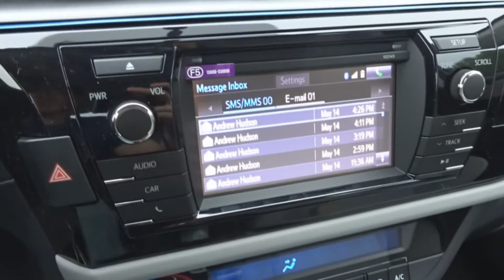Great Night of Fights (Vlog #81)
Another great night of amateur MMA fights.